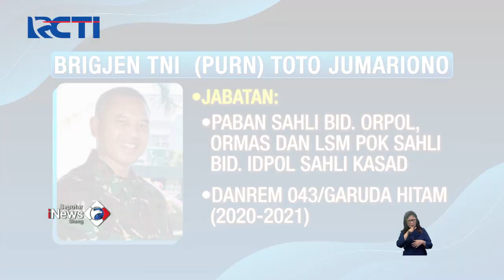HT Lantik Brigjen TNI (Purn) Toto Jumariono sebagai Ketua DPW Perindo Lampung